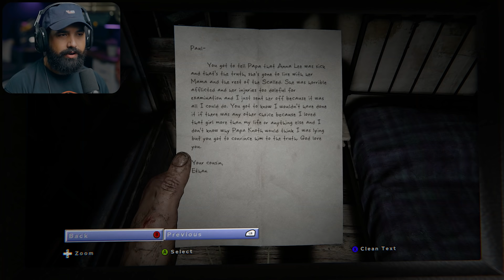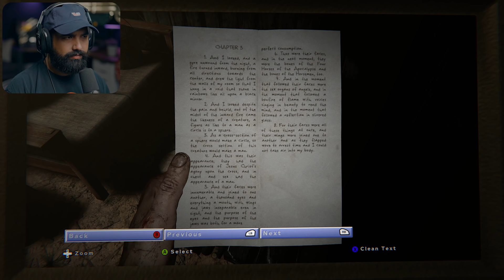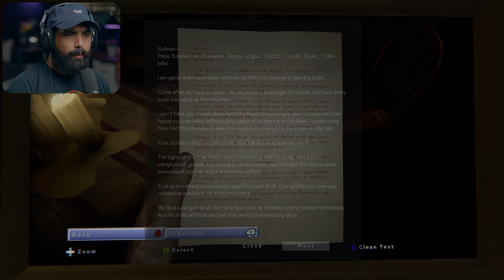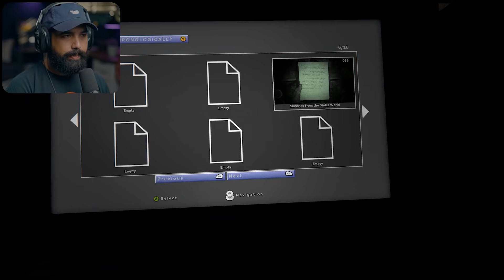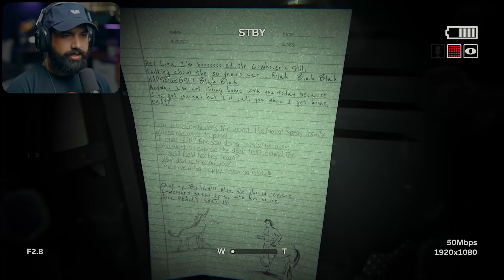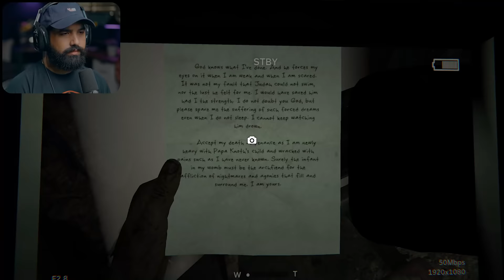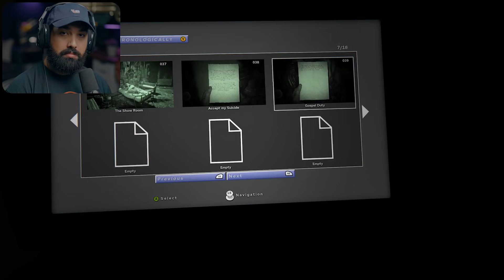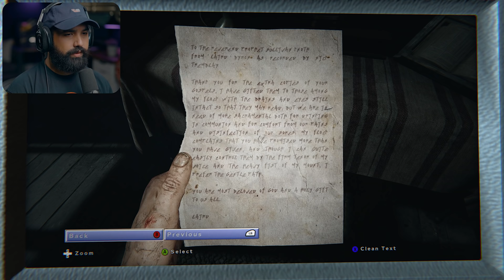Outlast 2 - Part 2 - MARTA 😱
Outlast 2 Walkthrough Gameplay Part 2. This outlast 2 playthrough will include an Outlast 2 full story gameplay walkthrough from beginning to ending. This video includes Outlast 2 first impressions and review.

Outlast 2 is a first-person survival horror game that, like its predecessors Outlast and Outlast: Whistleblower, is a single-player campaign. The player controls the investigative journalist Blake Langermann, who investigates a dilapidated rural area in Supai, near the western edge of the Colorado Plateau.

EVERYTHING I use to Game:
▶Kontrol Freek:
▶SCUF Gaming:
▶GFUEL:
6800 SW 40th st box number 282